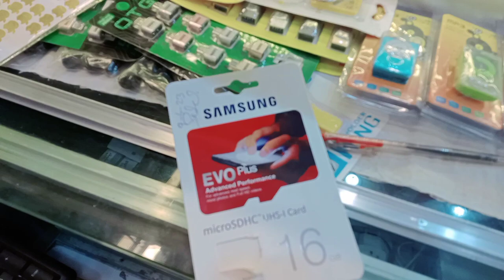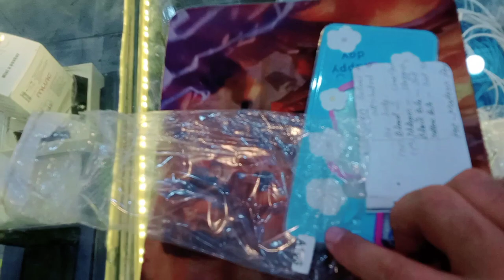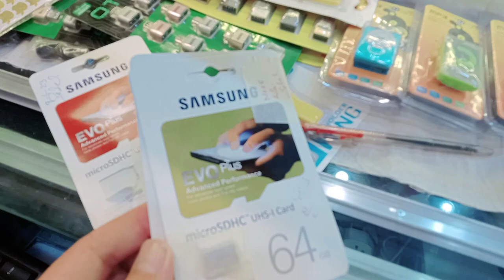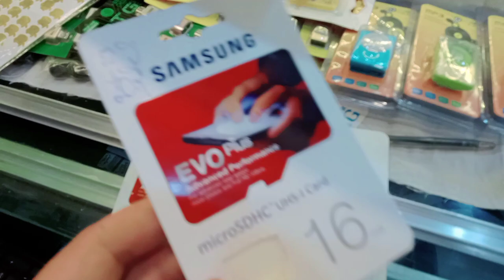MEMORY CARD PHIR HARAB HOGAYA 😭😭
AISA bhi hota Bhai kabhi kabhi itne jaldi kaise HARAB hosakta hai